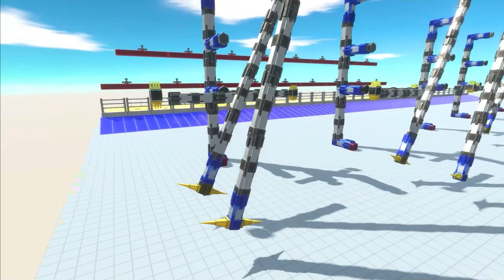Different Size Hero Carnivorous Dinosaurs🔥Slide Obby Race-Animal Revolt Battle Simulator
Different Size Hero Dinosaurs🔥Slide Race-Animal Revolt Battle Simulator

Black Panther T-rex, Flash T-rex, Captain Marvel T-rex, Captain America Spinosaurus, Spider-Man Spinosaurus , and BOSS Alien will be competing.

アニマルレボルトバトルシミュレーター
Simulador de batalla de la revuelta de los animales
Simulator bitke za upor živali
Simulator til kamp mod dyr i oprør
Animal Revolt csata szimulátor
Simulador de Batalha de Revolta Animal
Боевой симулятор восстания животных
动物起义战斗模拟器
पशु विद्रोह लड़ाई सिम्युलेटर
동물 반란 전투 시뮬레이터
محاكاة معركة ثورة الحيوان

dinosauro
dinosaurus
δεινόσαυρος
dinosaurier
dinosaurio
dinozavri
dinoszaurusz
dinosaure
динозавър
dinozaur
dinossauro
динозавр
恐龙
डायनासोर
공룡